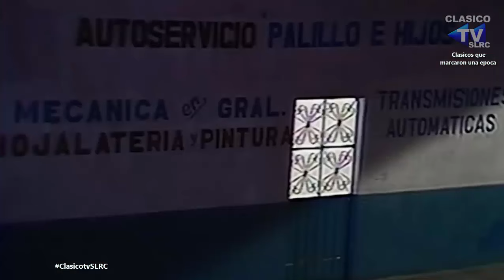📺TELENOVELA - CARRUSEL (1989) - CAPITULO 55 - Parte 1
SABADOS:

DR CANDIDO PEREZ (1991)
EL SHOW DE LOS POLIVOCES (1973)
SEÑORITA COMETA (1968)

DOMINGOS:

LOS BEVERLY DE PERALVILLO (1970)
HOGAR DULCE HOGAR (1977)
LA CARABINA DE AMBROSIO (1984)
GUEREJA DE MI VIDA (2002)